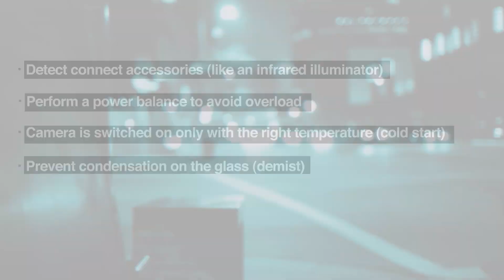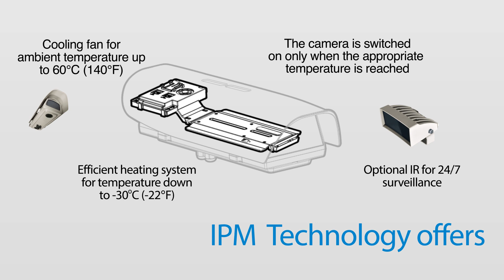IPM Camera Housings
"To POEwer a dream..."
Intelligent Power Management
The integration of PoE-IP cameras within the Ethernet network has never been so easy!
The innovative IPM technology makes the most of PoE and Hi-PoE, using the power provided by the Ethernet cable as the sole power source for all connected devices, including camera, heater, fan and, with total innovation, an LED illuminator.
This innovative smart system automatically performs a power balance and an appropriate distribution of the same to the connected devices to ensure the optimal operation of the network camera with temperature control.
for more info.